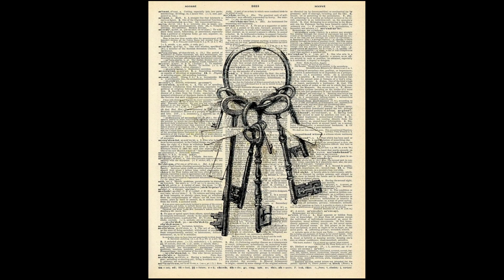Mr E Gallery ART SHOW 011223 1